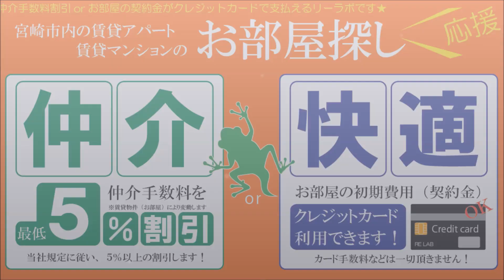宮崎市 デザイナーズ 賃貸 1LDK 住みたいおしゃれ部屋 アルテノースタワー 203号【不動産のリーラボ】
宮崎市橘通西1K賃貸物件。アルテノースタワー 空室情報

iPhone修理 鹿児島 スマップル天文館店をGoogleMap
iPhone修理 愛媛松山 スマップル松山店をGoogleMap
iPhone修理 小倉 スマップル北九州小倉店をGoogleMap